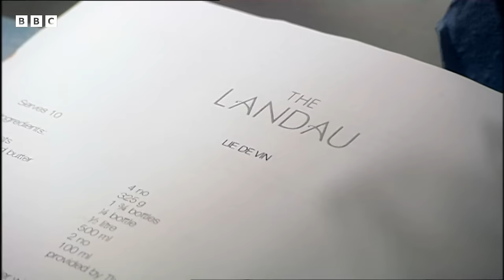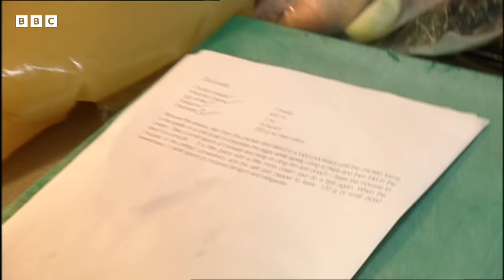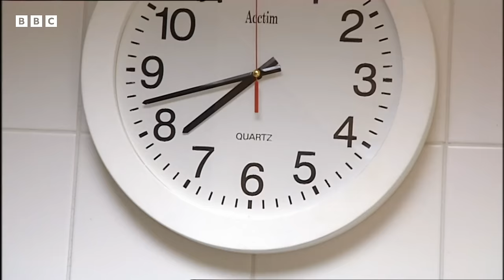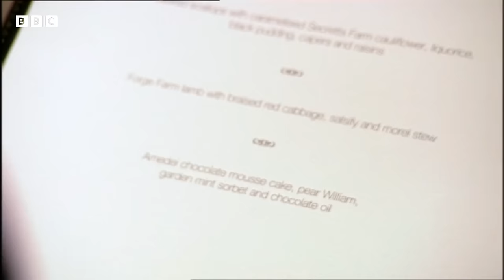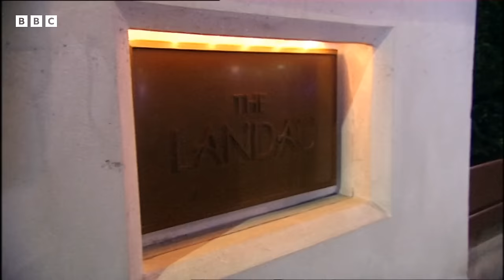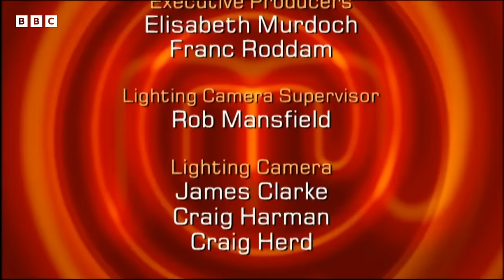Intense 12-Hour Challenge | MasterChef UK | S05 EP31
Join the finalists, Christopher, Matt, and Andy, as they face the ultimate cooking challenge in the penultimate episode of MasterChef UK. In this intense 12-hour marathon, the contestants must cater for a prestigious event, face complex fine-dining tasks, and cook for eight world-renowned chefs with a total of 16 Michelin stars. Witness the pressure, struggles, and triumphs as they strive to create impeccable dishes. As the competition heats up, the finalists prepare for an extraordinary dinner at Burley House, showcasing their culinary talents. Find out who rises above the rest in this thrilling episode!